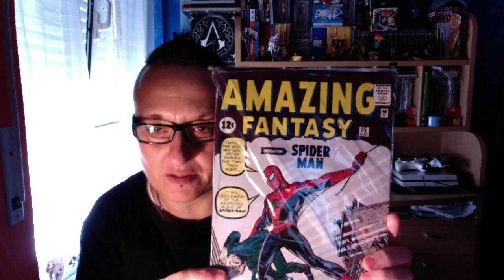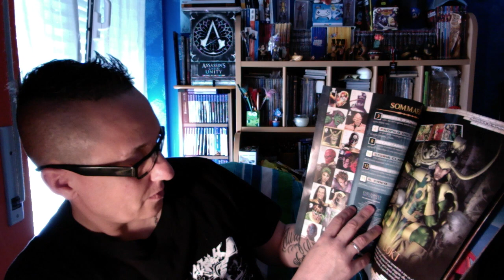LA MIA COLLEZIONE SCACCHI MARVEL N 4 E 5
ORIGIN : andreami
STEAM: andreami
PS4 : Andreami2015
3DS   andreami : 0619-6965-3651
WiiU:  andrea2015mi

Canale mio fra: the brothers gamer82
Canale Fratello Michi: Bonura's Channel TV
Canale fratello dome il tempio del gaming
Canale amico caro : CoseCinesi
Canale  amico : FANTAMAGUS

FANTAMAGUS  NEGOZIO GIOCHI IN SCATOLA E ALTRO viale Romagna 50 milano

NEGOZI DI MODELLISMO E DRONI
AKISTORE  via aldini 45 milano
Modeltoy modellissimo via colombo 8 melzo